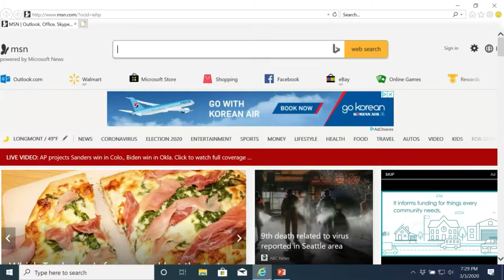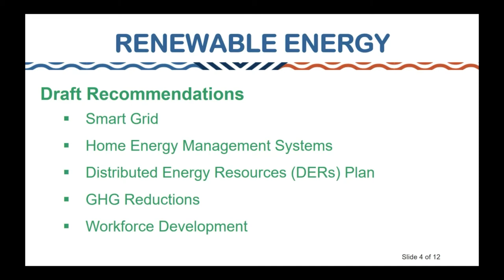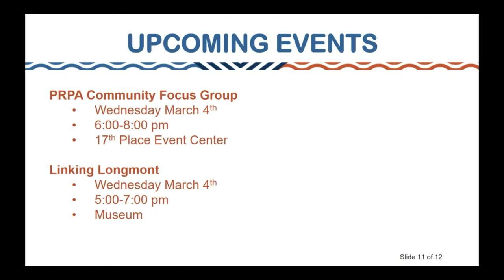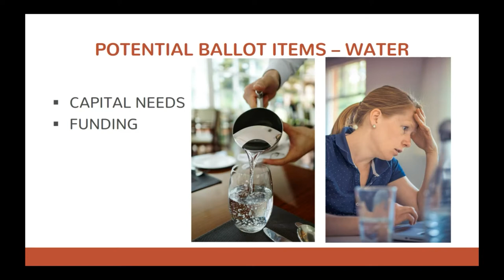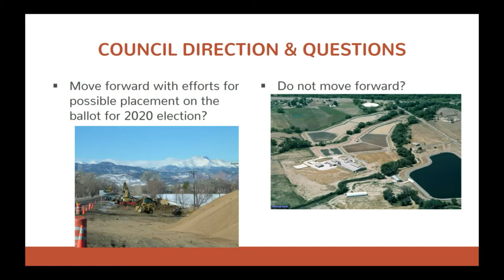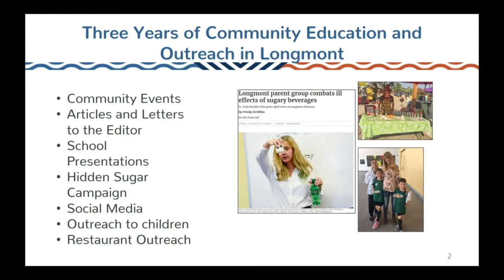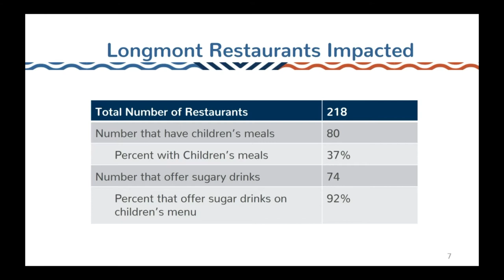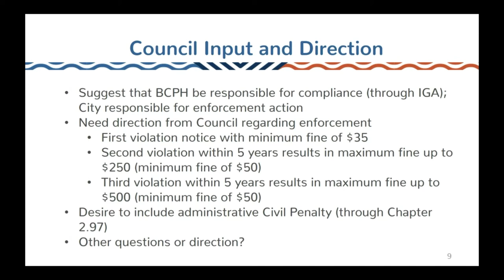Longmont City Council Study Session - March 3, 2020